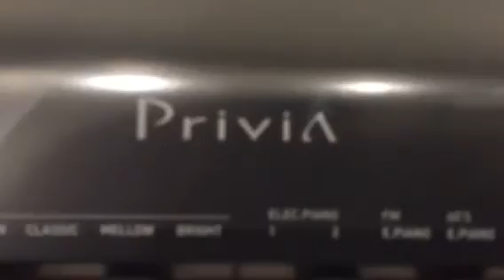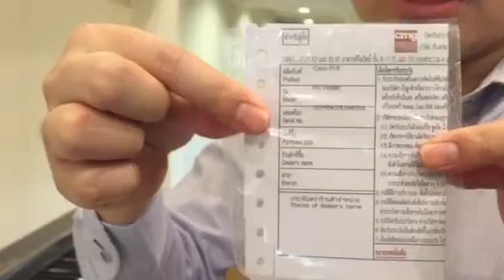รีวิวเปียโนไฟฟ้า casio px160 แกะกล่องเช็คสินค้า by kuljaesol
ทุกครั้งครูออฟจะส่งสินค้า ไปต่างจังหวัด ผมจะขออนุญาตแกะกล่องเพื่อเช็คสินค้าก่อนส่งให้ลูกค้า เพื่อความมั่นใจสูงสุดในการสั่งซื้อสินค้ากับทางเรา ลูกค้าจึงหมดกังวลไปเลยครับว่าสินค้าจะมีปัญหาหรือไม่
7วันหากพบปัญหา ก้เปลี่ยนใหม่ให้ทันที
บริการถึงใจแบบนี้ ต้องร้านKuljaesolครับ
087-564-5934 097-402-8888